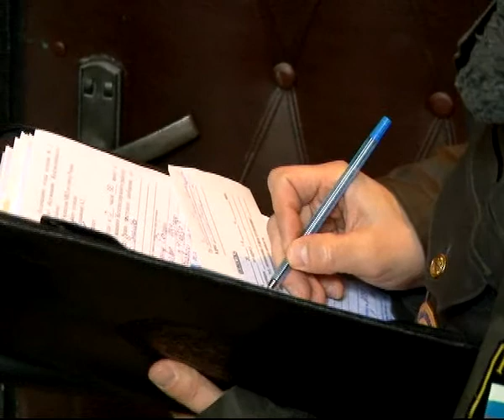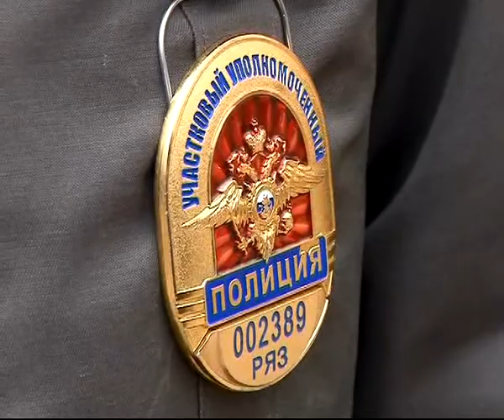В Рязани прошла акция «Один день участкового уполномоченного полиции»